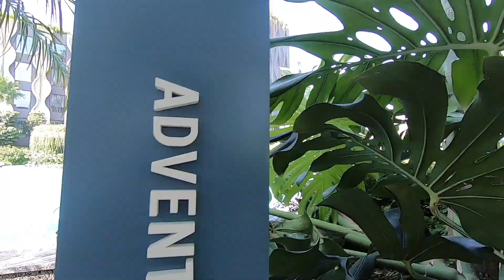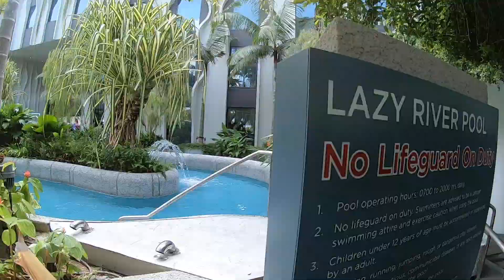Village Hotel at Sentosa - Review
The fun just kept going on...especially at the pool! And that's for both kids and parents! Then there's the movie night, the good food. Highlights from our fun-filled stay at Village Hotel Sentosa. Read our post for more details.